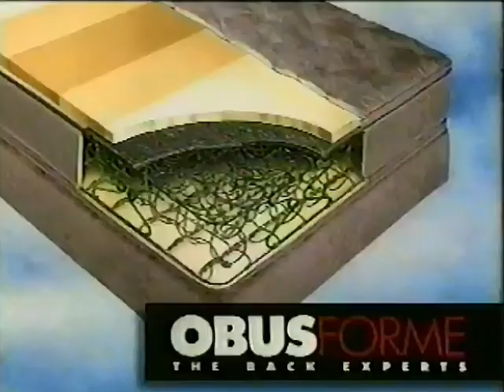Sleep Country Canada commercial from 2000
Pulled from VHS Tape of March 12th 2000 broadcast of X-Files on Fox28 KAYU